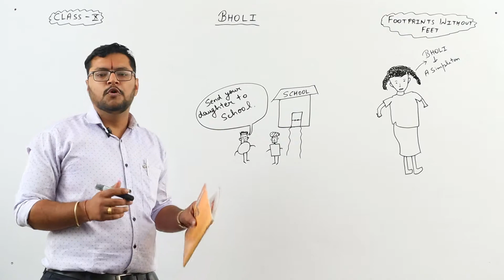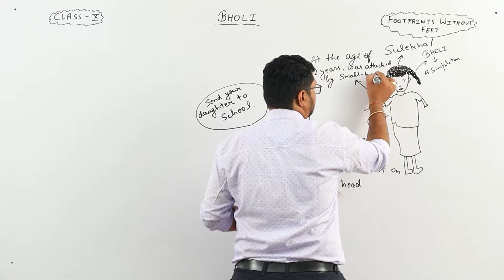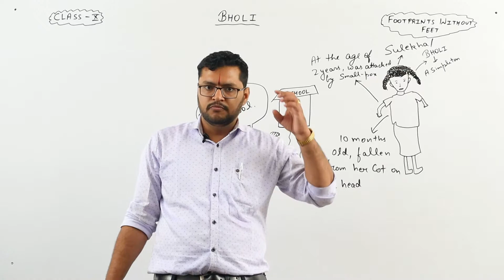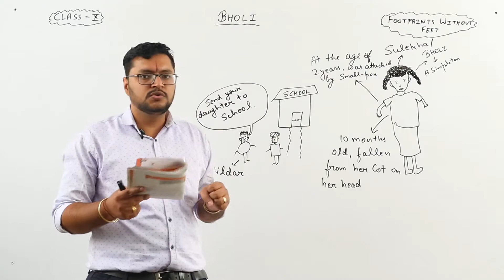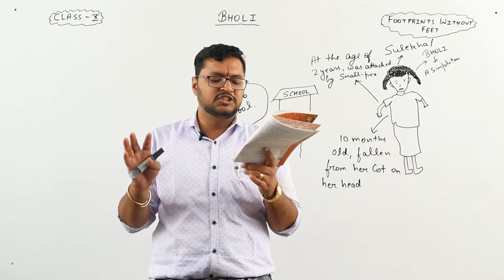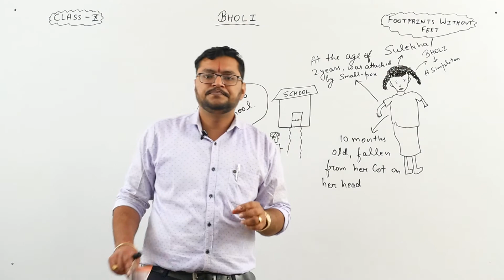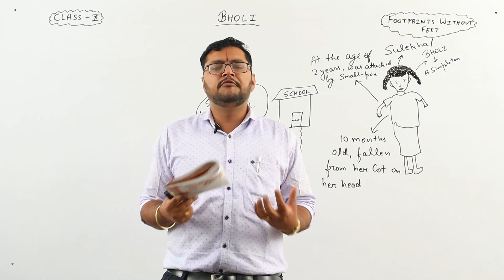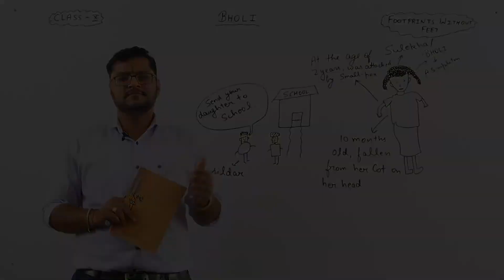Class X - English - FOOTPRINTS WITHOUT FEET - BHOLI - Lecture 1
✔️ Class: 10th
✔️ Subject: English
✔️ Chapter: BHOLI

• Chapter 8 : THE HACK DRIVER

• Chapter 9 : BHOLI